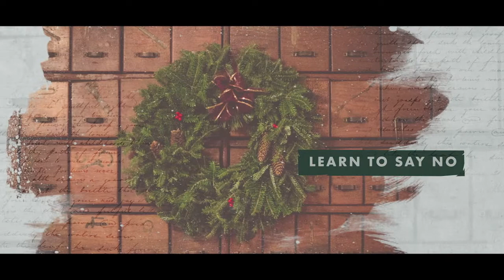Holiday Field Guide | Keeping Christmas On Course | Cam Huxford